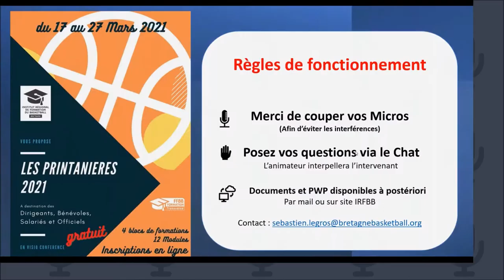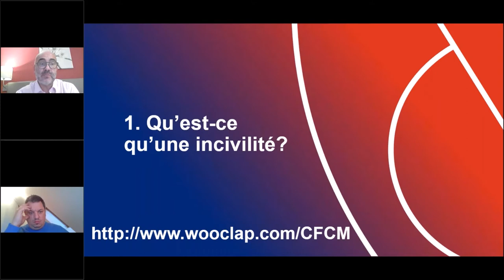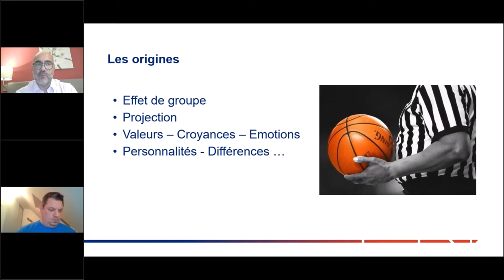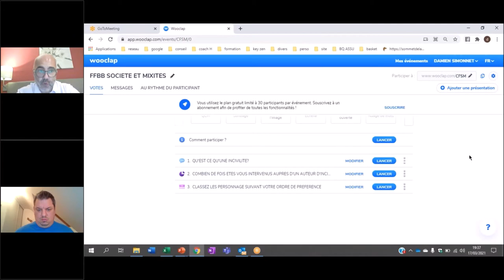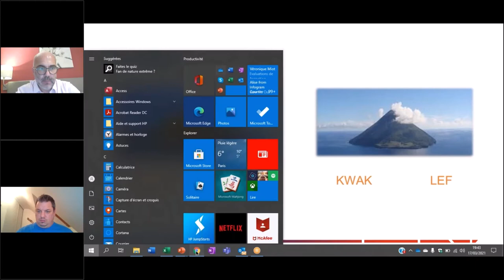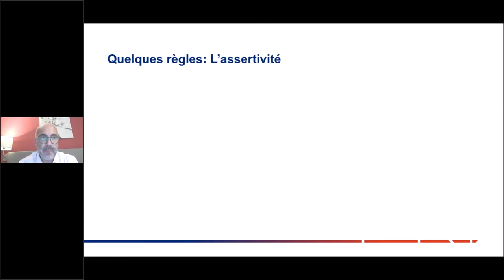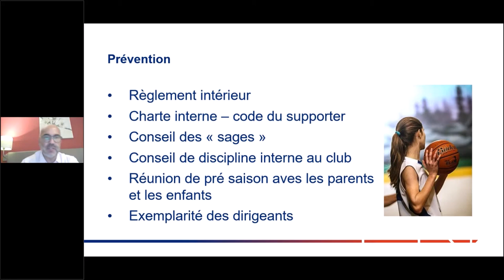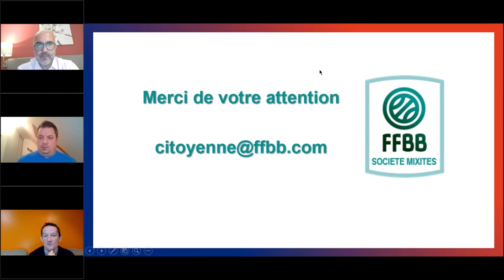[PrintanièresBZH 2021] Gérer les Incivilités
Voici quelques retours d'expérience et quelques outils pour essayer de gérer les incivilités au sein de votre club. Exposé par Damien SIMONNET, Président  de la Commission Fédérale Citoyenne.